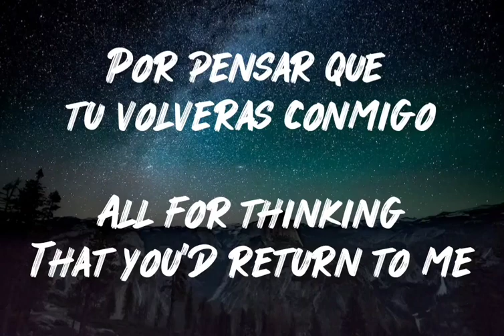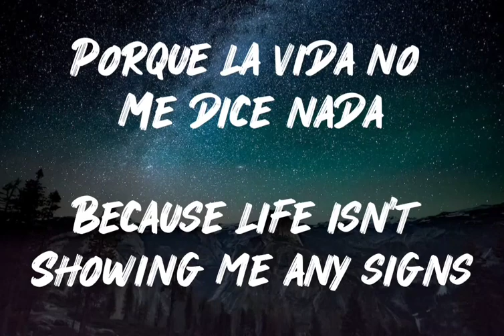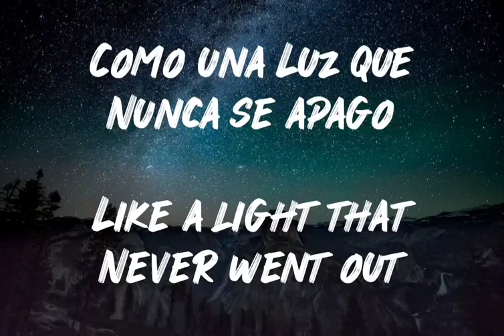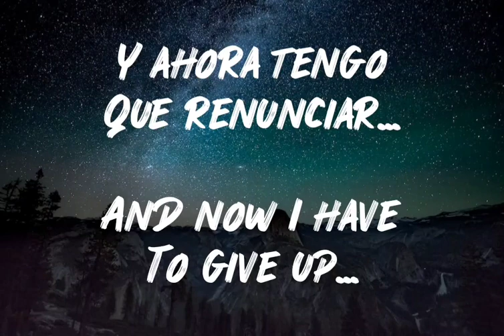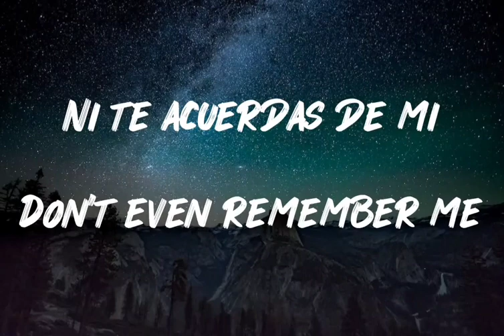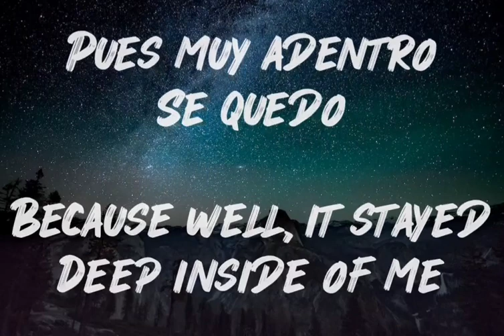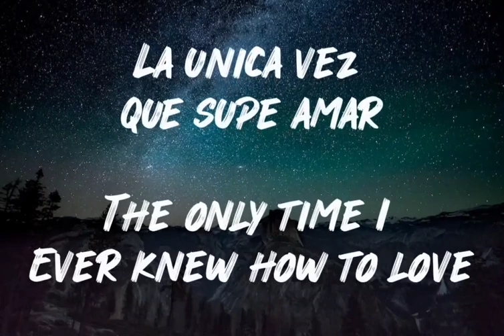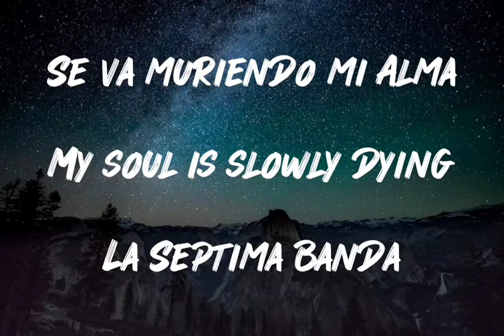Se Va Muriendo Mi Alma - La Septima Banda (Letra/English Lyrics)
Letra en Español e Ingles de la cancion "Se Va Muriendo Mi Alma" de La Septima Banda

Lyrics in Spanish and English of the song "Se Va Muriendo Mi Alma" by La Septima Banda